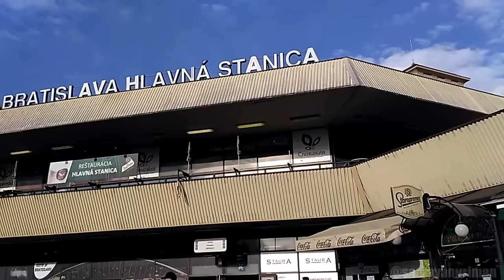A Day in Bratislava, Slovakia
A short video of our day in Bratislava in 2017. This capital of Slovakia is worth to discover.